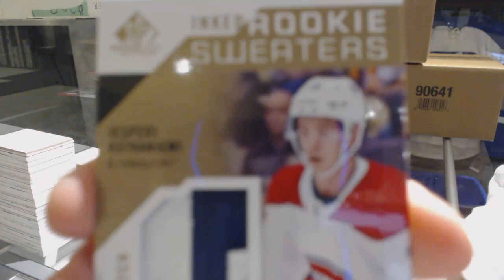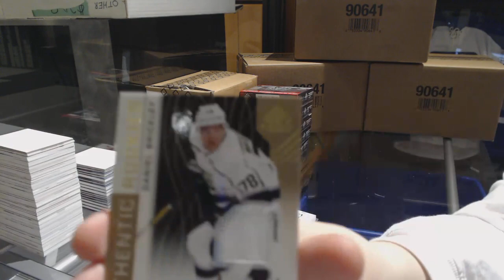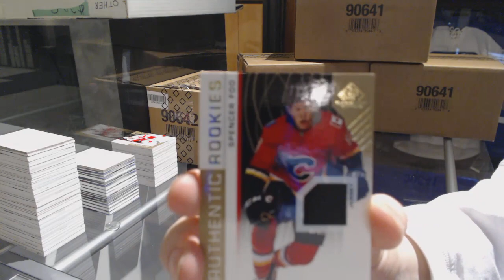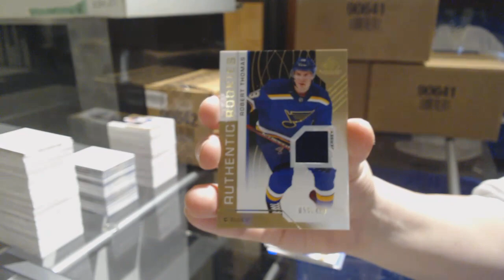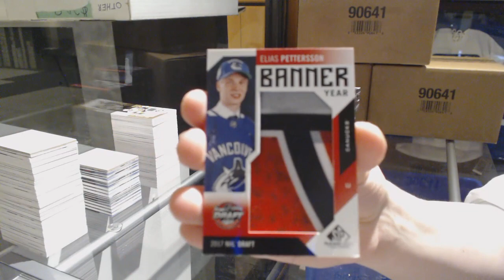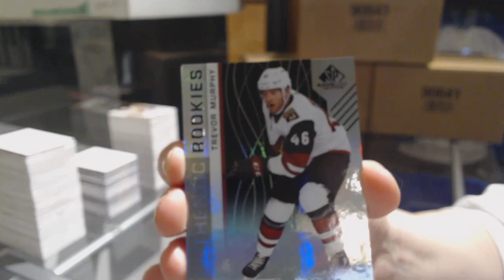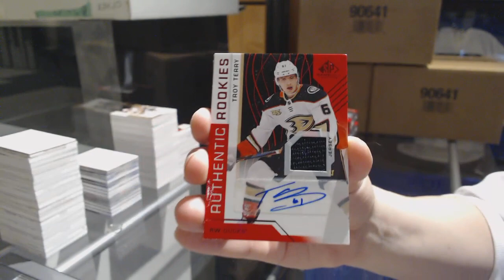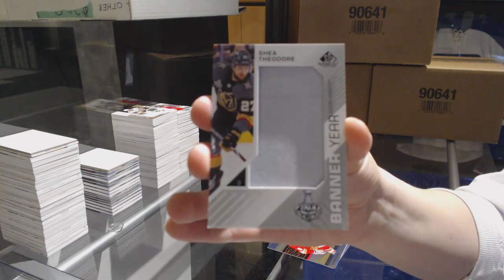18-19 Upper Deck SP Game Used Hockey 20 Box Case Break - C&C #9300